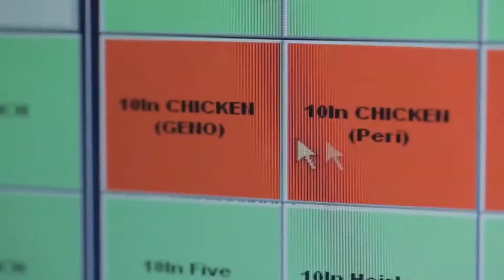Pilotsuz uçuş aparatı texnologiyasına ilham verən canlı hansıdır?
Təbiətdəki möcüzələr alimlərin kəşflərinə ilham verməyə davam edir. Çoxumuz fərqində deyilik, ancaq indi istifadə etdiyimiz ağıllı texnologiyaların bir çoxu heyvanların yaradılışdan sahib olduqları mükəmməl xüsusiyyətlər təqlid edilərək hazırlanır. Hal-hazırda tədqiq və inkişaf etdirilən bu yeni texnologiyalarından biri də yapışqansız yapışma xüsusiyyətinə sahib pilotsuz uçuş aparatlarıdır. Bəs bu uçuş aparatları hansı sahədə istifadə ediləcək? Alimlər bunun üçün hansı canlıların xüsusiyyətlərini təqlid edirlər?

Dünya üzrə məşhur texnologiya şirkətləri gələcəkdə bağlama çatdırılması üçün pilotsuz uçuş aparatlarından istifadə etməyi düşünürlər. Əgər müvəffəqiyyətli olsalar, bir gün sifariş verdiyiniz pizzanı ya da internetdən satın aldığınız musiqi disklərini qapınıza pilotsuz uçuş aparatları gətirə bilər. Ancaq bu texnologiyanın qarşısında hələdə bir çox maneə vardır. Məsələn, uyğun eniş sahəsi olmazsa, aparatlar düzgün eniş edə bilməyib aşırlar. Amma hər hansı səthə yapışa bilsəydilər, bu problem həll edilmiş olardı. Bu problemi həll etmək üçün tədqiqatçılar təbiətdəki möhtəşəm yaradılış möcüzəsi gekkonlardan ilham aldılar.

Niyə alimlər kuryer kimi xidmət edəcək pilotsuz uçan aparatlarda gekkonları təqlid etdiklərini söyləyirlər? Sualın cavabı çox sadədir. Çünki gekkonlar ayaqlarının altında hər hansı yapışqan maddə olmamasına baxmayaraq, hər səthə çox güclü bir şəkildə yapışa bilirlər. Gekkonların ayaqlarının altında milyardlarla balaca tükcük mövcuddur. Bu tüklər birlikdə möhtəşəm molekulyar maqnit qüvvəsi meydana gətirirlər. Bu elə bir qüvvədir ki, gekkon olduqca kiçik olmasına baxmayaraq bu tüklü ayaqlar ona 120 kiloqram qaldıra biləcək qüvvə təmin edir. Mükəmməl bir mexanizmdir. Bununla da bitmir. Gekkon çox güclü şəkildə səthlərə yapışa bilir. Görəsən yapışdığı səthdən necə ayrılır? Gekkonlar saniyədə 15 dəfə ayaqlarını yapışdırıb təkrar geri qaldıra bilərlər. Bu fövqəladə yaradılışı fərq edən elm adamları yapışqan maddə istifadə etmədən zəminlərə yapışma xüsusiyyətinə sahib pilotsuz uçuş aparatları üzərinə çalışırlar. Əgər müvəffəqiyyətli olsalar, 14 mərtəbəli binanın şüşəsinə yapışaraq pizzanı şüşədən təslim edən pilotsuz uçuş aparatları görməmiz mümkündür.